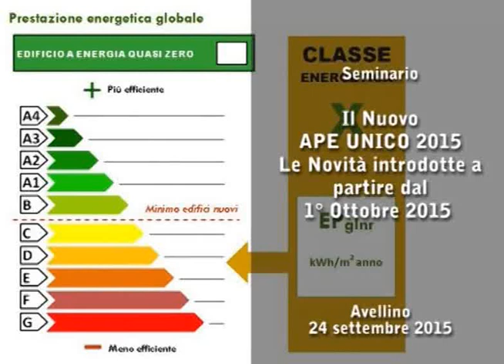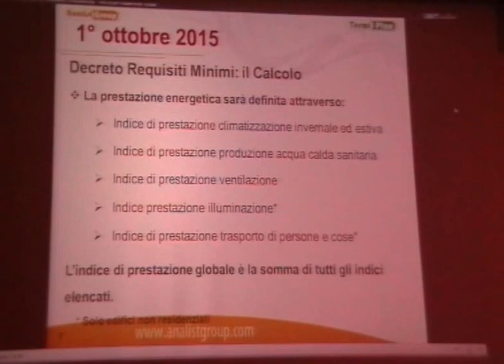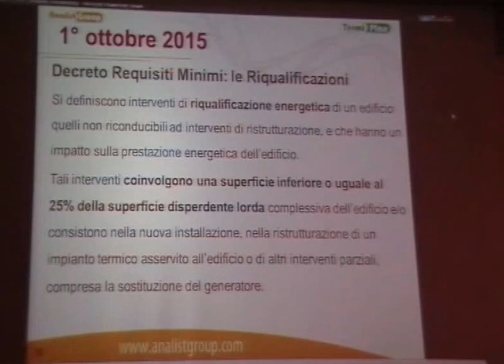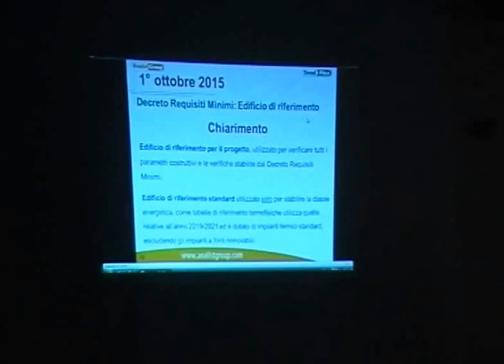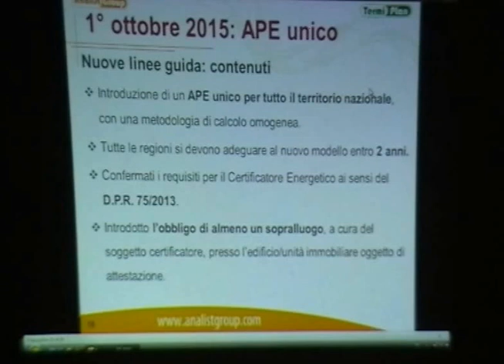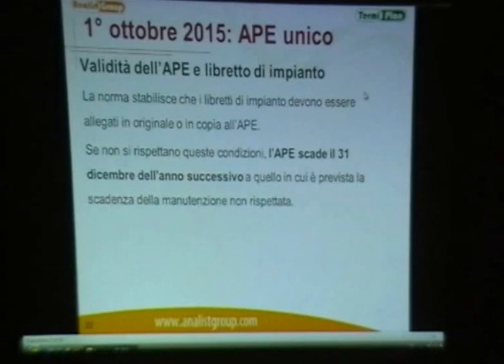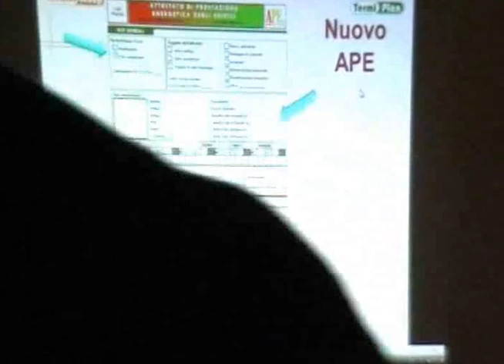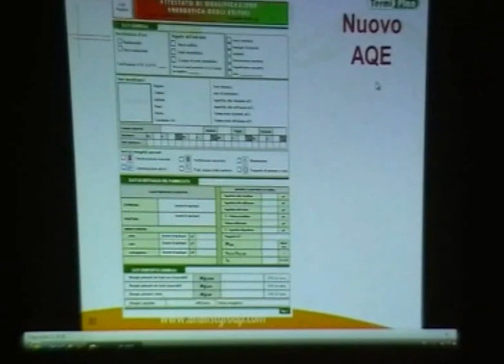Seminario di Studio: Il Nuovo APE UNICO 2015 - Le Novità introdotte a partire dal 1° Ottobre 2015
Avellino 24 settembre 2015